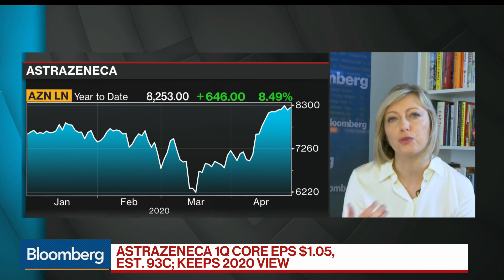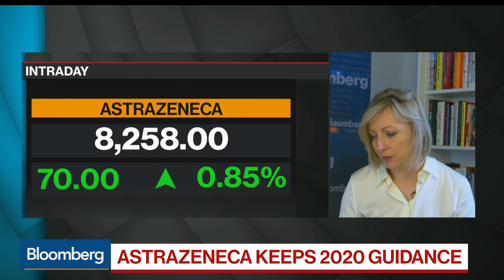AstraZeneca to Start Covid-19 Testing This Week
Apr.29 -- AstraZeneca Plc plans to start Covid-19 testing this week, says Chief Executive Officer Pascal Soriot. He made the comments on "Bloomberg Surveillance" after the company maintained its earnings outlook for the year as customers’ stockpiling helped sales of key drugs advance. AstraZeneca and GlaxoSmithKline Plc, the U.K.’s two pharmaceutical giants, said earlier this month that they will collaborate with the University of Cambridge to develop technology to test more of the country’s residents for the deadly coronavirus.